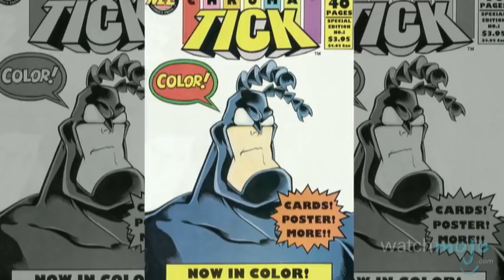Superhero Origins: The Tick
Superhero Origins of The Tick

This satirical superhero was originally created by artist Ben Edlund as the fictional mascot of the newsletter for the New England Comics chain of comic book stores. However, it quickly prompted its own series. In the Tick’s very first comic issue, he was first shown to be an escaped mental patient from a hospital with no memory of his previous life and nigh-invincibility. Pairing up with a moth-themed sidekick named Arthur, the duo have fought bizarre criminals together on and off the page. as we explore the comic book origins of The Tick.